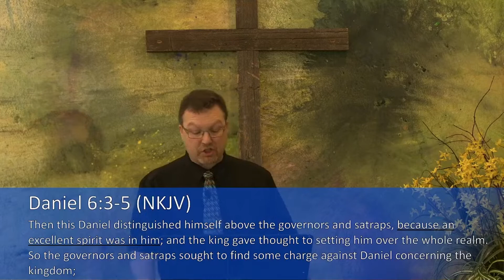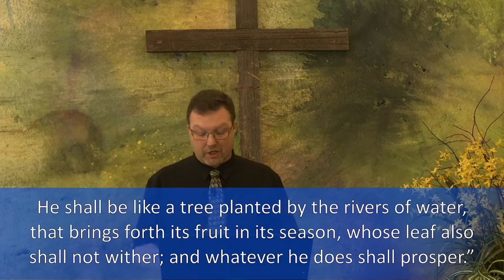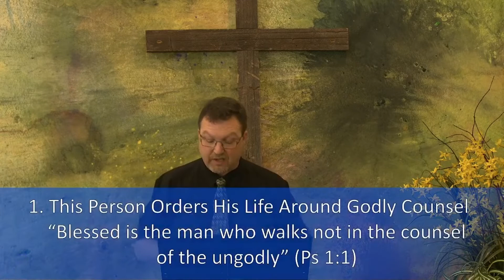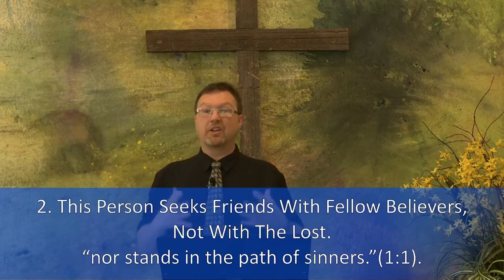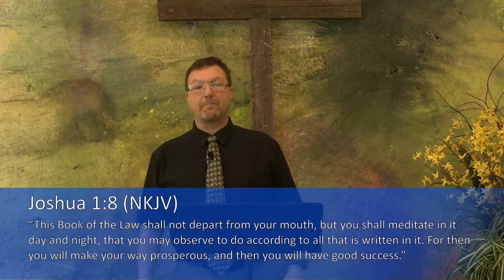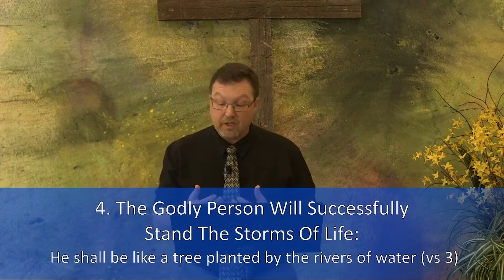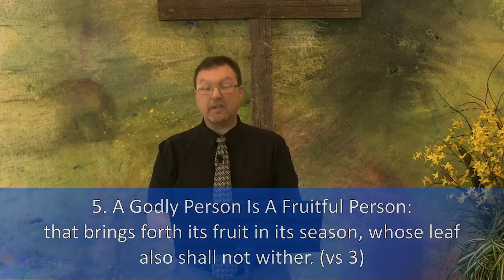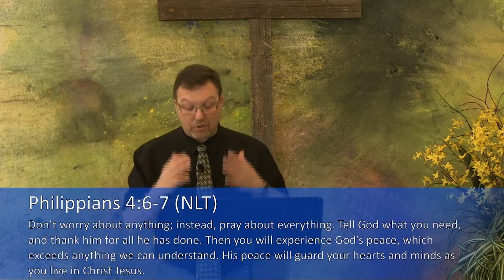Clean -The Goal Of the Godly